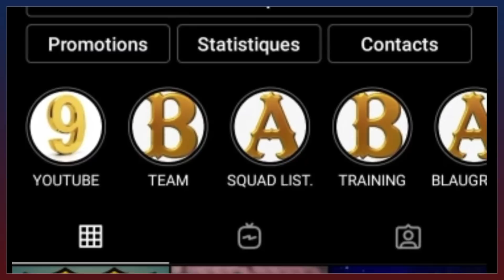PEDRI GONZALEZ EST MAGIQUE ! UNE RESSEMBLANCE AVEC ANDRÉS INIESTA ?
DANS CE SPORT QUI EST LE FOOTBALL, CHACUN A SON IDOLE ET PARFOIS IL NOUS ARRIVE DE COMPARER UNE LÉGENDE À UNE PÉPITE C'EST ÇA LE CHARME DU FOOTBALL ET UNE FIN SIGNIFIE UN DÉBUT. DANS CETTE VIDÉO JE PARLE DE LA COMPARAISON ENTRE PEDRI GONZALEZ vs ANDRÉS INIESTA.
👑 BUY YOUR GOODS ON BARÇA SHOP 👇EVERYWHERE IN THE WORLD🌎AFTER VALIDATION OF YOUR ORDER🏷️ USE THE PROMO CODE "FCB10" AND GET A -10% DISCOUNT ISN'T THAT GREAT SO DON'T WAIT FOR ANY MORE.

Alors:
Vous pouvez aussi me suivre sur mes réseaux:
VOUS POUVEZ AUSSI ME REJOINDRE SUR TIK TOK
Pour plus d'informations vous pouvez me contactez👇:
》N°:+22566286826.